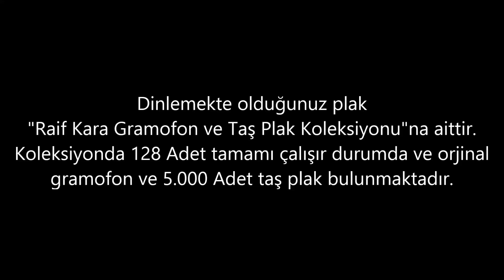Zeki Müren - Her günüm mazide kalmış - GERÇEK TAŞ PLAK KAYDI